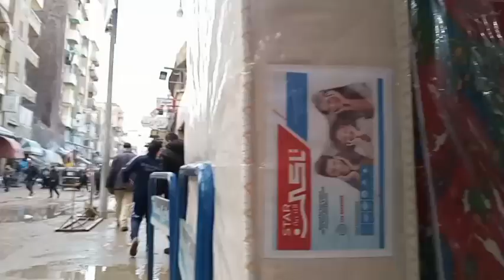جولة بأشهر شوارع باكوس ..جولة فى شارع سينما ليلى بالإسكندرية.. سألت على سعر ماكينة الخياطة هناك .🤨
جولة بشارع سينما ليلى فى باكوس بالإسكندرية.. سألت على  سعر ماكينة الخياطة هناك ...🤨 جولة بباكوس أشهر الأسواق و الأماكن الشعبية ، جولة باشهر شوارع باكوس
باكوس وأرخص الأسعار وأسعار النجف وأدوات المطبخ والملابس والفواكه والموبيليا وغيرهم مما تحتاج العرائس
و مما يحتاج اى بيت ،أسعار خرافية أسعار تبدأ من ٥٠ للملابس و ٦٥ و ٨٥ ... إلخ ، و للعبايات ٨٥٠ و ٩٥٠.
مصر 🇪🇬
محافظة الإسكندرية
الإسكندرية عروس البحر المتوسط
رحلات و جولات و فسح و خروجات ممتعة و مسلية
شوارع الإسكندرية و ضواحيها
باكوس
من أشهر الأحياء و الأسواق الشعبية بالإسكندرية
كل ما يحتاجه الإنسان بإذن الله موجود
الملابس جميع المقاسات و جميع الأنواع و جميع الألوان لجميع الفئات بأسعار تناسب الجميع و كذلك الأحذية و الطرح و الشنط و الاكسسوارات و المكياج  و جميع ما يحتاجه مصممى الهاند ميد و القماش و الخيوط
كما توجد ألعاب أطفال
و المفروشات و السجاد و النجف و الأجهزة و الموبيليا
كمان أكيد مش هننسى مبنى الإذاعة و شارع الاذاعة و التليفزيون و الذى يوجد بالقرب من نقابة المعلمين و شارع الإسعاف
كمان موقف لجميع الأماكن يعنى نقدر نركب منها و نروح على اى مكان جوة اسكندرية سواء للشرق أو الغرب
سوق باكوس للخضار و الفاكهه
جولة فى سوق باكوس بالإسكندرية وهى محطة من محطات القطار و أيضا محطة من محطات الترام بالإسكندرية و فيه يباع كل أنواع الخضار و الفاكهة الطازجة
يلا بينا نتفرج على اسكندرية و اهم الأماكن و الأسواق بها و الشوارع و معالمها و أجوائها .
Egypt 🇪🇬
 Governorates of Egypt
Alexandria Governorate
Alexandria
Tours, excursions, walks, retreats and outings
A tour of the Bakos Market in Alexandria, we can go to it by train or tram because it's a famous station in Alexandria, kinds of fresh vegetables and fruits are sold Let's watch Alexandria and its most important places, markets, streets, landmarks and atmosphere.
Bakous
there are all things that you'll need
shopping streets of Alexandria.